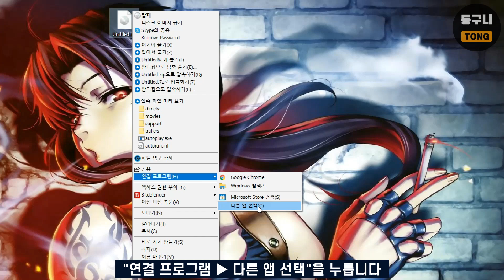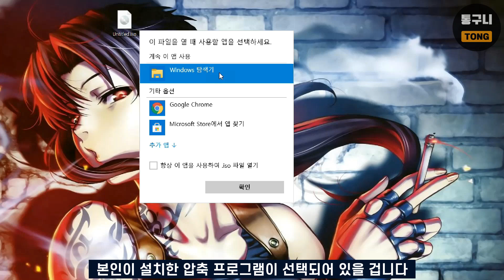윈도우10 가상드라이브 ISO 탑재 오류, 탑재 메뉴가 보이지 않을 때 해결하는 방법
윈도우10은 별도의 가상드라이브 프로그램없이 ISO 파일을 마운드할 수 있습니다.
어느 순간 갑자기 우클릭 메뉴에서 "탑재"가 보이지 않으면 당황하실 수 있는데요,
연결 프로그램만 변경하면 컴맹도 아주 쉽게 문제를 해결하실 수 있습니다.